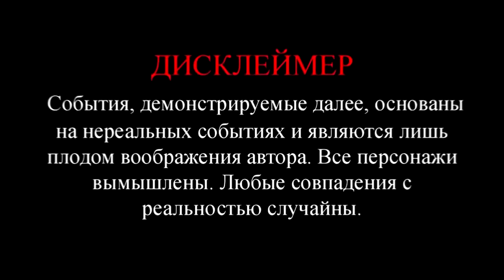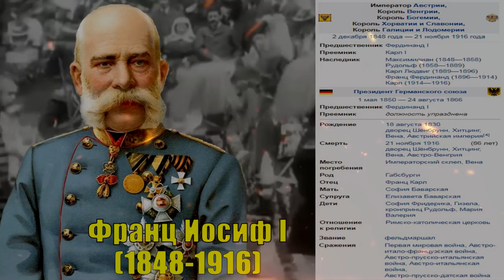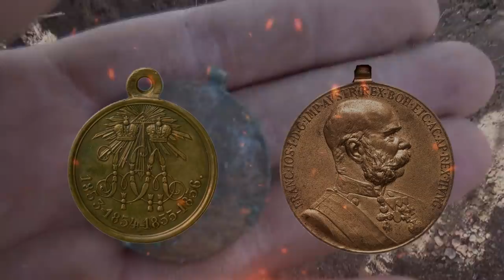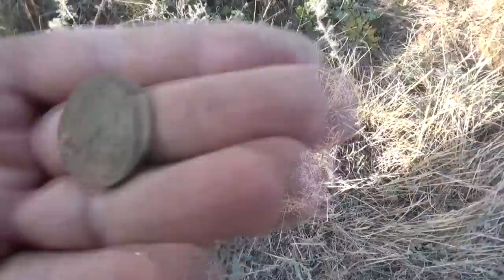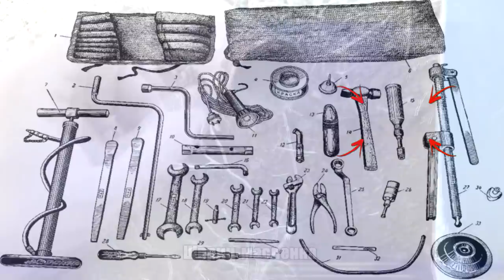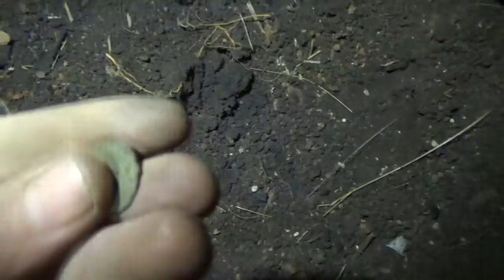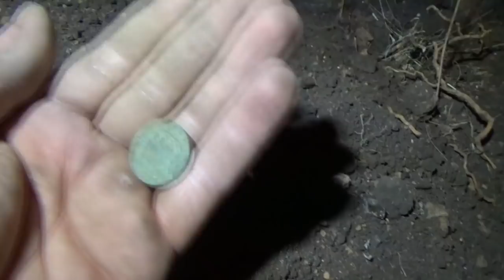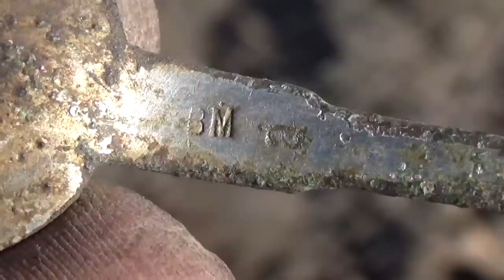Вот камраду прет, 2 медали из одной ямки это фарт!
Фарт - это удача, счастье или счастливый случай. Фартовый - тот, которому во всем и всегда везет, в нашем случае это Жека. Он новичок и за этот сезон он поднял столько вкусняшек сколько я за 9 лет не находил.